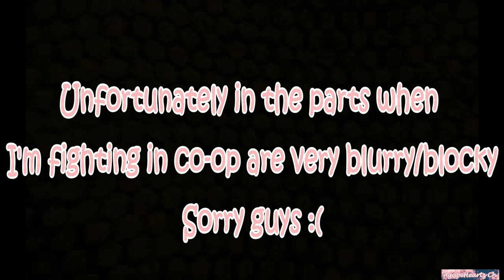Triple Crown F2P C0 Albedo Build + Showcase | Genshin Impact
This is my first showcase, sorry if I missed something 😅

Timestaps:
00:00 – 1:16 Farming and Crafting Talent Books
1:17 – 1:33 Crowning Albedo
1:34 – 2:06 Albedo Build
2:07 – 4:07 Albedo Showcase